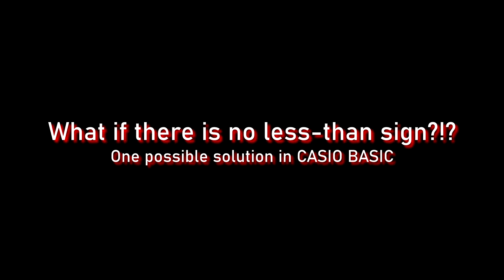What if if you have no less-than sign - CASIO BASIC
CASIO fx-850P version:

10 ON ERROR GOTO 200
20 INPUT "A";A
30 INPUT "B";B
40 C=LN(A-B)
100 REM A IS GREATER
110 PRINT A;"IS GREATER THAN";B
120 END
200 REM A IS EQUAL TO OR SMALLER THAN B
210 IF A=B THEN PRINT "THESE NUMBERS ARE EQUAL":END
220 PRINT A;"IS SMALLER THAN";B
230 END

The problem is come from a FB post where someone noticed, there are no less-than and smaller-than signs on his keyboard...